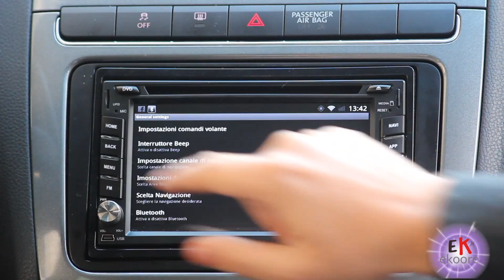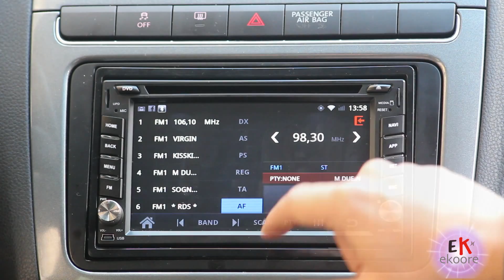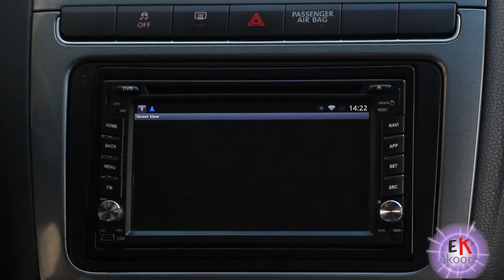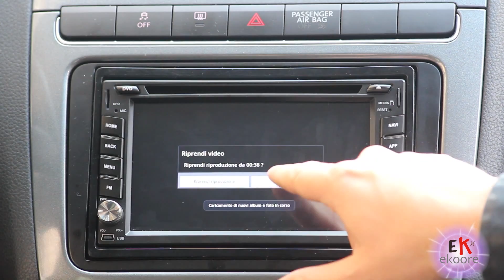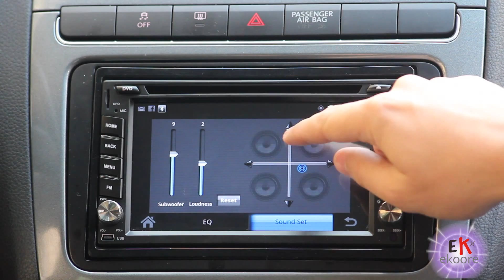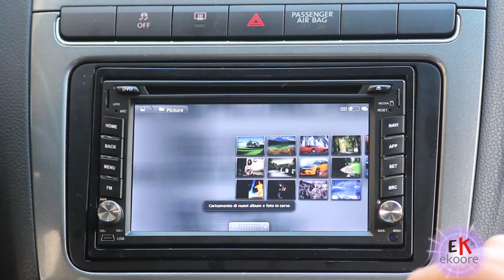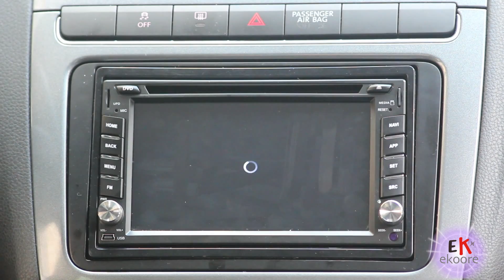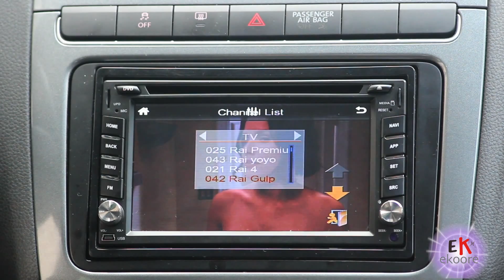Ekoore Elija S2: Autoradio con Android 2.3 Multitouch capacitivo 3G GPS WIFI DVTB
Ekoore Elija S2: Car PC Autoradio con Android 2.3 e Schermo Multitouch Capacitivo, 3G GPS WIFI DVTB